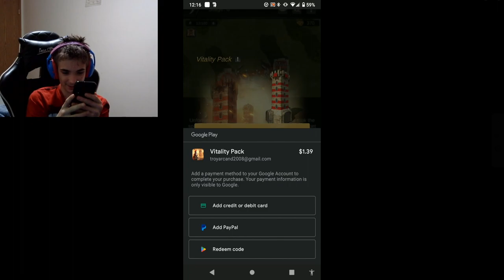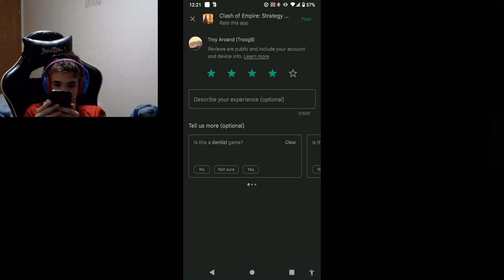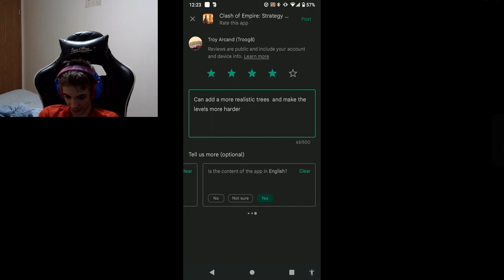Man this games Kinda good